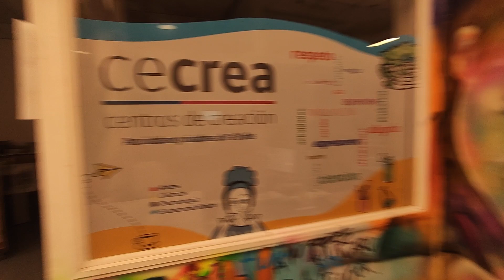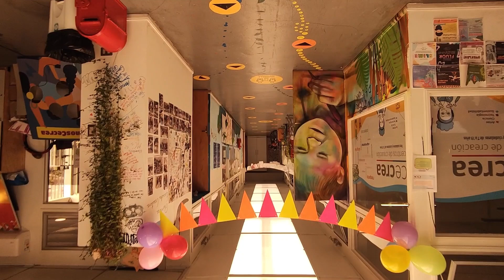Cecrea Temuco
Video realizado para la propuesta de actividad creativa para el Módulo de Creatividad Integrada, del Magíster de Arte y Educación de la Universidad Central, año 2024.
Profesores: Veronica Romo y Roberto Espejo.
Est: Ronny Vega, Pablo Silva y Julia quiroz Rivera.